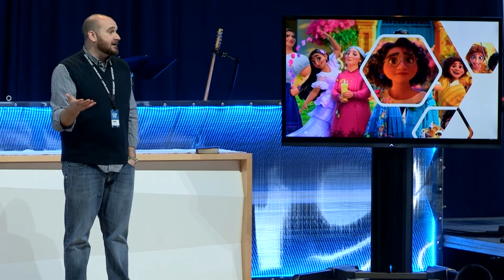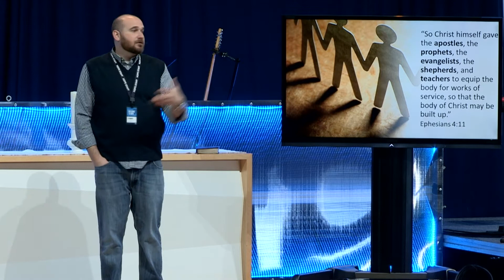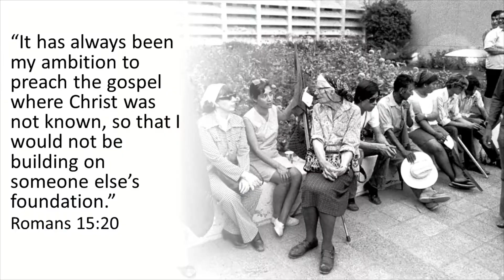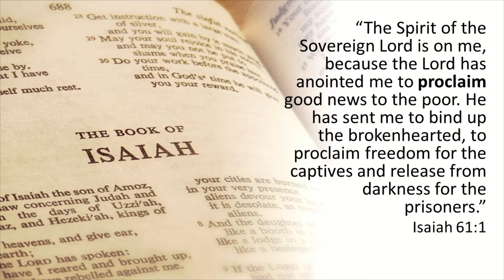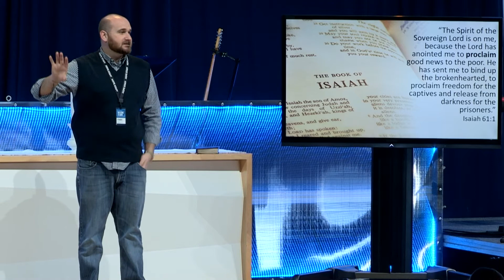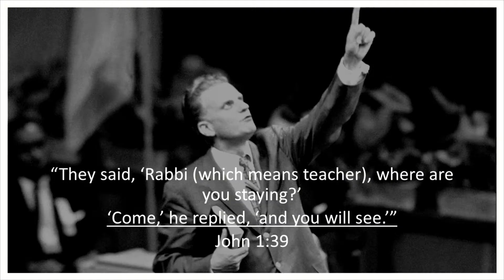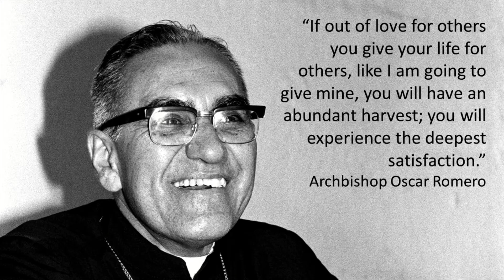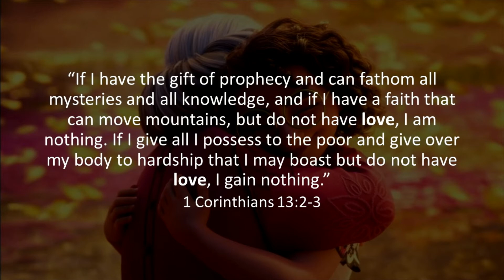A Deeper Walk with Jesus - You're In!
Sermon from Sunday, March 13th, 2022 by Minister Eli Suddarth